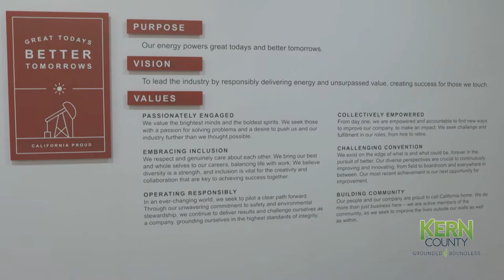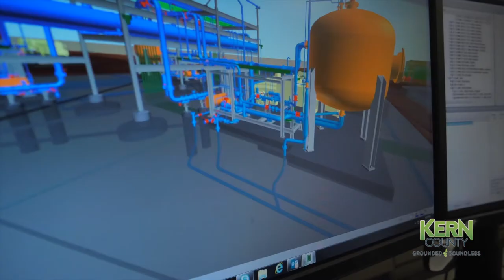Energy Moves Kern County Forward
Local energy industry leaders, Mayor Dave Noerr of Taft, California, and the President and CEO of Aera Energy, Erik Bartsch, provide a deeper look at the future of Kern County’s energy industry – a critical component of our economy and workforce.